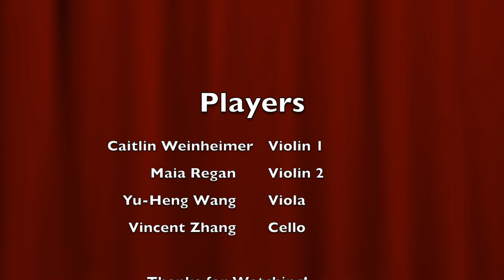Deck the Halls by Thomas Oliphant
Performed by:
Caitlin Weinheimer, violin l
Maia Regan, violin ll
Yu-Heng Wang, viola
Vincent Zhang, cello